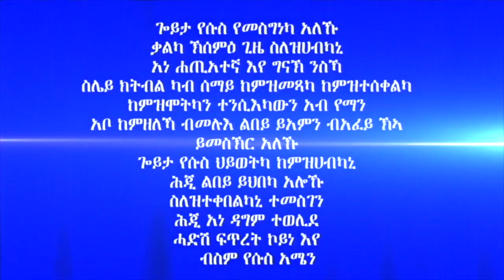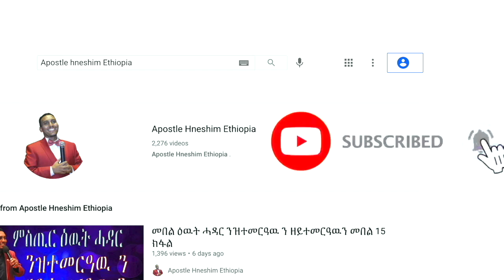"ተጻረርቲ ጸጥ ዝብልሉ መንገዲ" ብሃዋርያ ሕነሽም ኢትዮጵያ